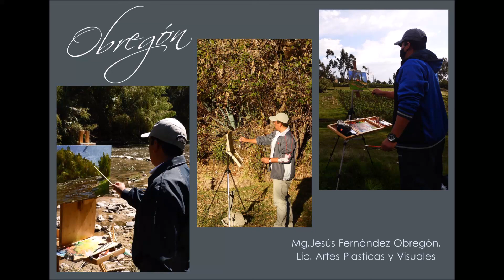PINTURA AL AIRE LIBRE- PAMPACHACRA-HUANTA AYACUCHO PERÚ